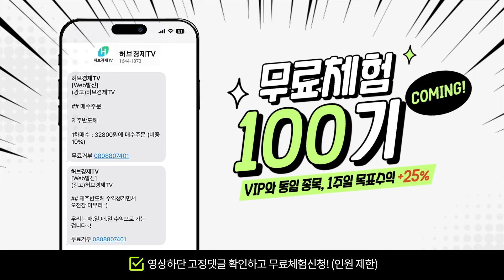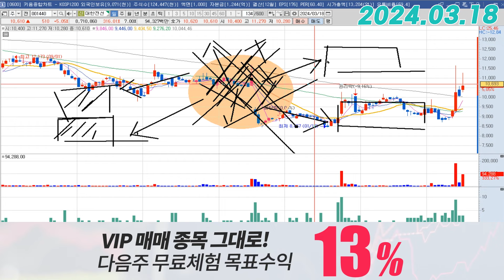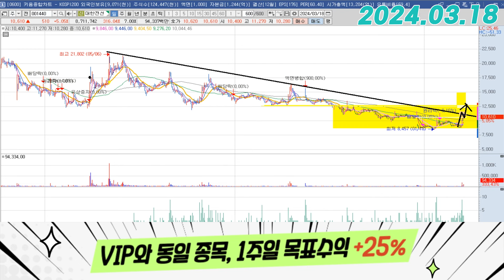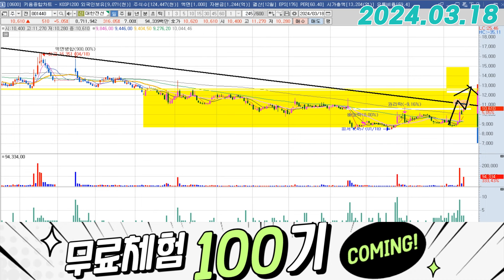대한전선 (001440) - 최고의 호재는 이거죠